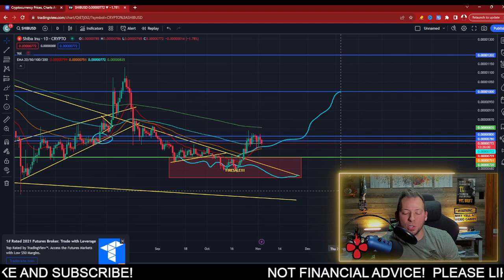SHIBA INU - THIS IS IMPORTANT!!! IT'S ALMOST GONE!